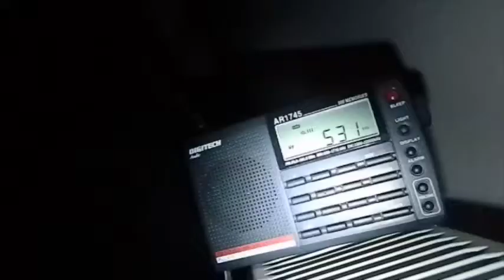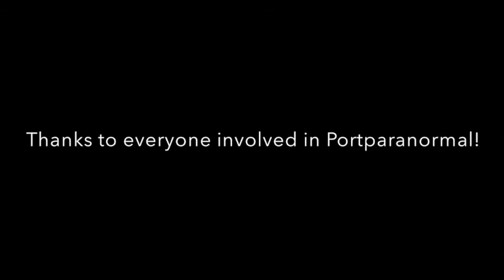Fun with Portparanormal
Portparanormal has been such fun... Heres proof to sign up!